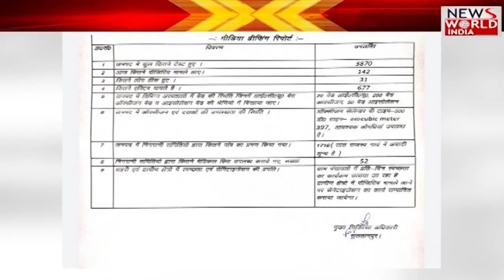News World India Live: उत्तर प्रदेश की तमाम बड़ी खबरों के लिये देखते रहिये अपना उत्तर प्रदेश